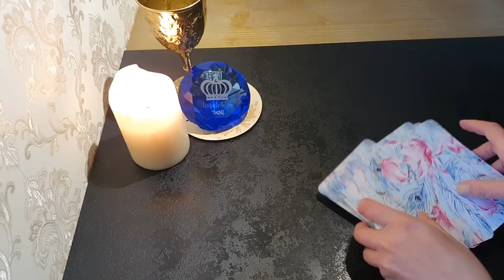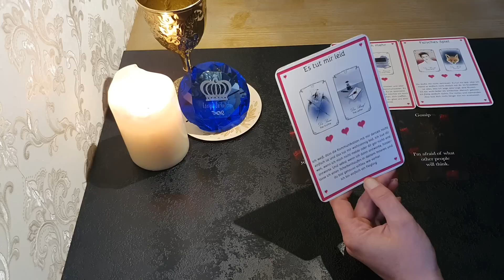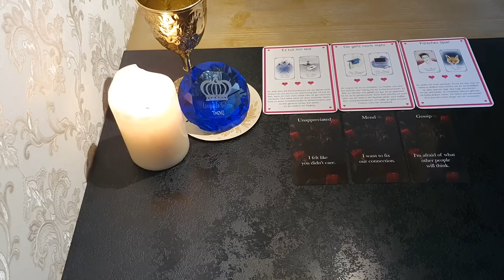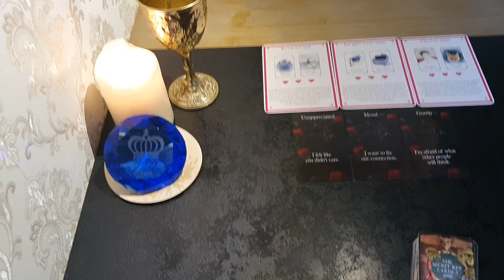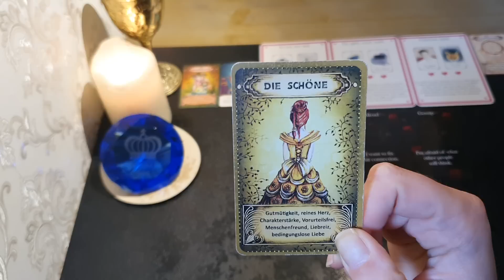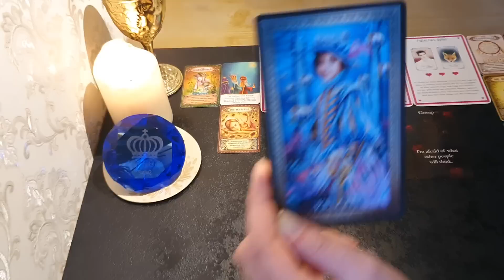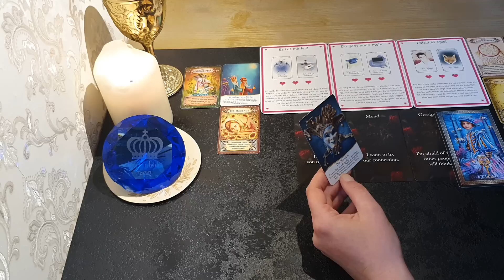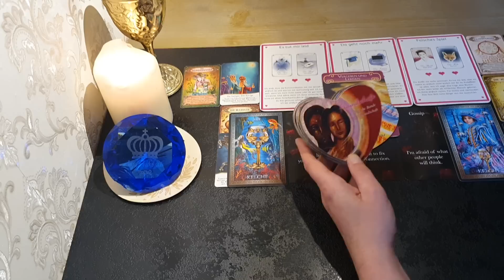JEMAND hofft das man bei DIR nochmal eine CHANCE bekommt❤️DICH um VERGEBUNG bitten wollen👑